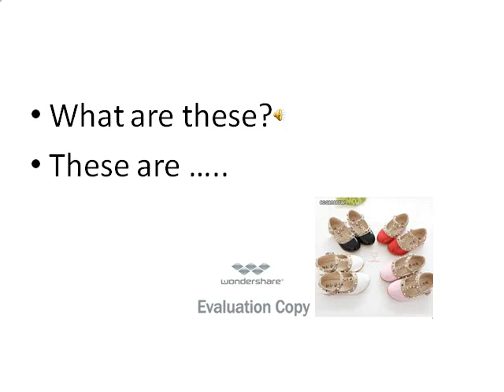Tiếng anh giao tiếp cho trẻ em-Lesson 9- What are these